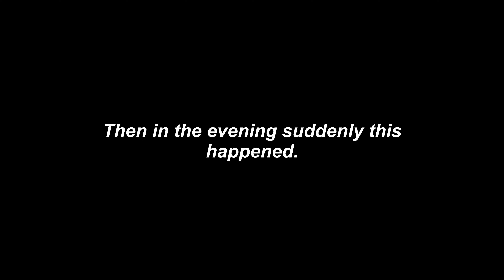STORY THAT INSPIRED ME TODAY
Daily Vlog 26_27Oct

Well if you are really interested in the gear we use to film. Here we go.

Main Camera:
Sony Alpha 6600
Vlogging Cameras
Iphone 11 Pro
Iphone X
Go Pro Hero 8
Drone: DJI MAVIC MINI
Mic:
Edutige ETM 001 omnidirectional
Rode Video Pro
Rode Wireless Go